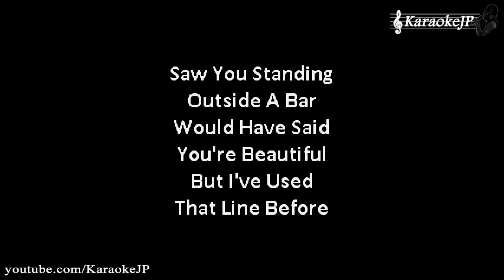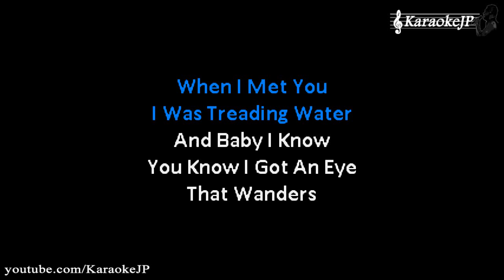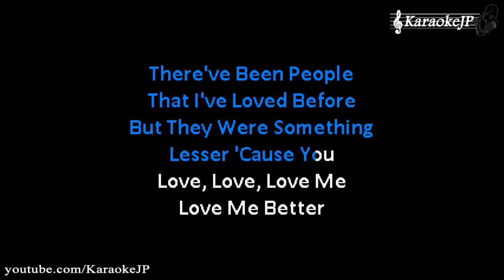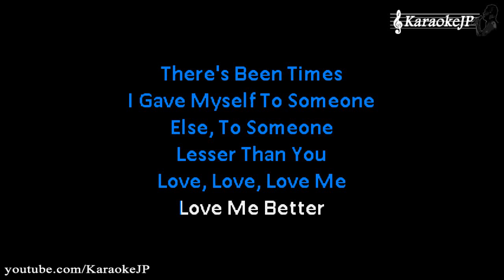Love Me Better (Karaoke) - James Blunt